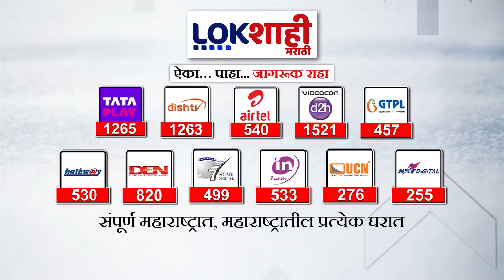Amit Shah : खराब हवानामुळे शाहांचं वसईतून उड्डाण रद्द, गाडीने मुंबईकडे रवाना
amit shah live pratapgarh
amit shah on kejriwal jamanat
amit shah rally raebareli
amit shah interview with arnab